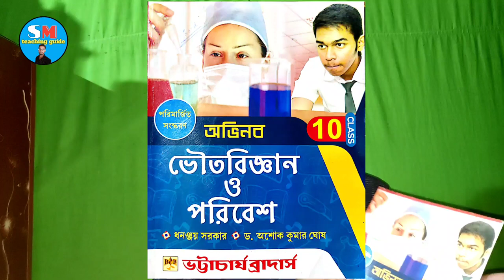Madhyamik 2023 Best Physical Science & Life Science Book | Class 10 Best Books | sm teaching guide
সাঁতরা বই (ভৌতবিজ্ঞান ও জীবনবিজ্ঞান )
ভট্টাচার্য ব্রাদারস (ভৌতবিজ্ঞান )
ছায়া প্রকাশনী (জীবনবিজ্ঞান )